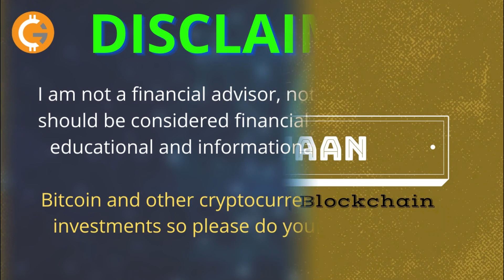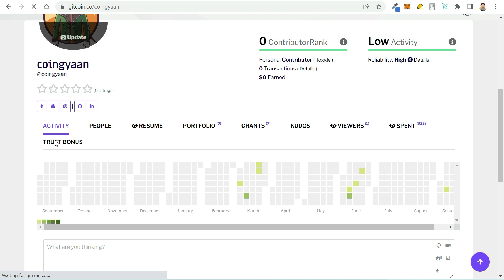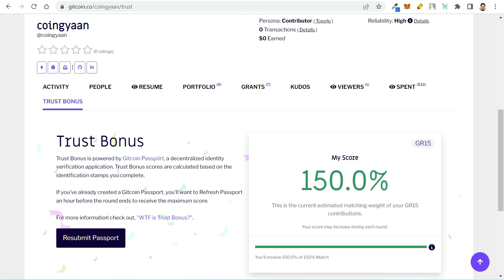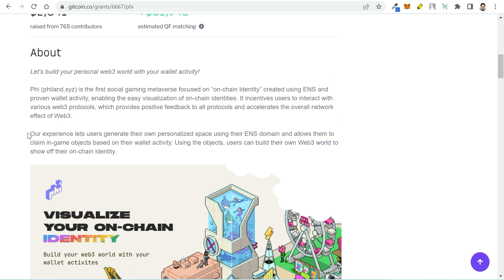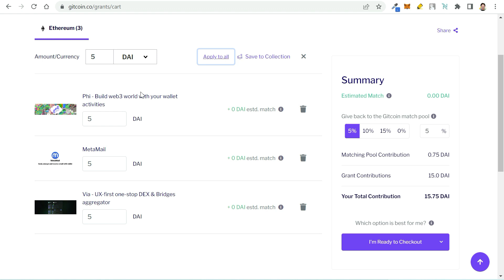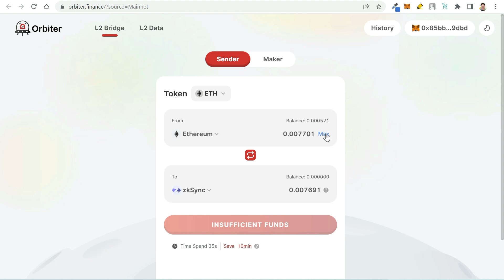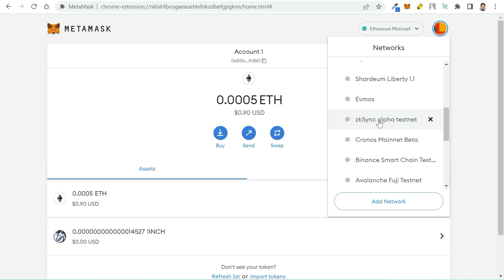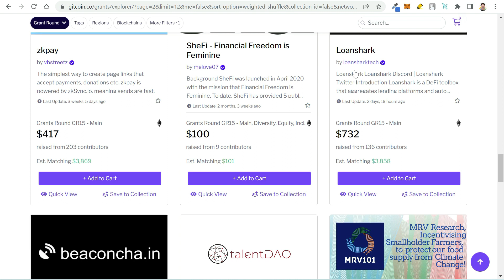Gitcoin Grants Round 15 - A Beginner Guide | Potential Airdrop | हिंदी में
Gitcoin is a community where developers can earn funding in Web 3 while creating open source decentralized applications. Many early projects use the platform for crowdfunding their project development and operation cost.

Gitcoin Grants Round 15 (GR15) is ongoing and will be accepting donations till September 22.

BTC - 3J3N6EbFtxVVfzQrHcMEyL1czUrR2rGgeH
BNB & ETH - 0x0E6a72860A70A06eA01f73DA58eDf82a23c2953E
UPI - coingyaan@paytm

Code: gbhu6j669q